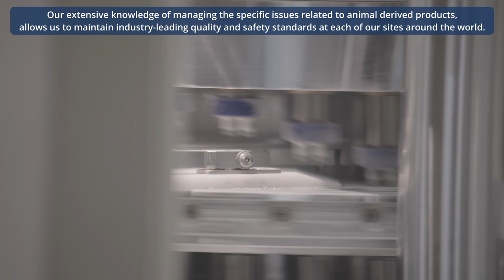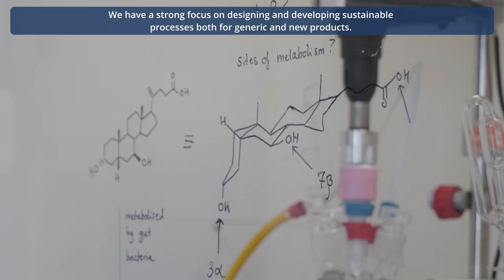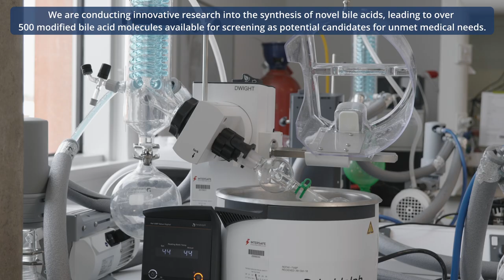ICE Pharma Corporate Video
ICE Pharma offers a unique range of bile acid products and best-in-class services for the pharmaceutical industry.